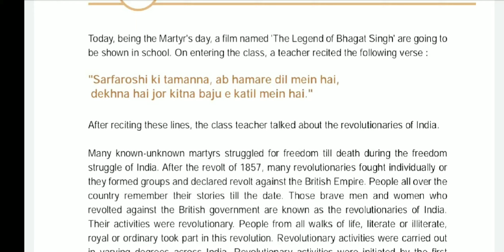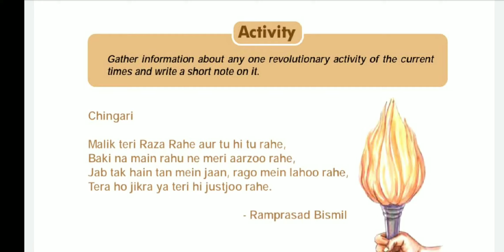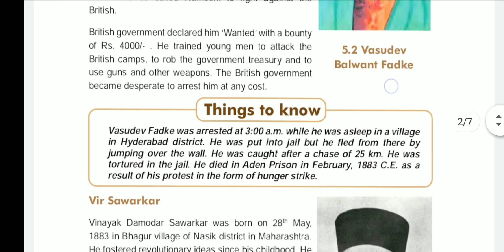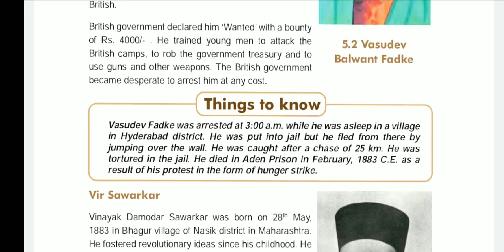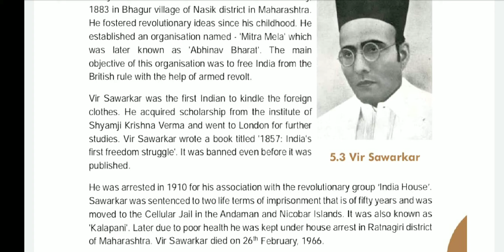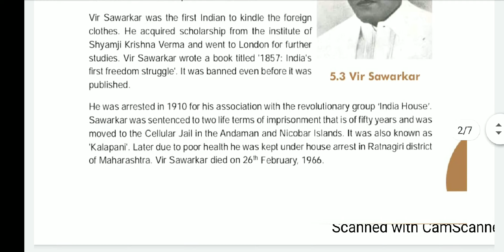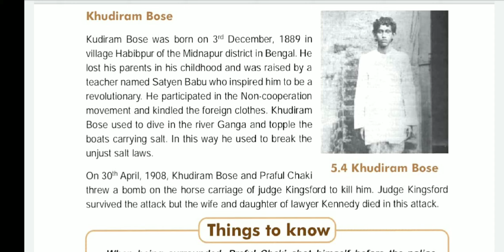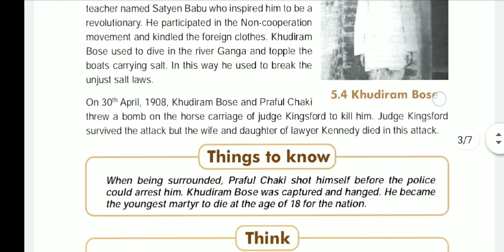|GRADE 8 S.S CH-5 REVOLUTIONARIES OF INDIA (PART 1)|THE SOUTH INTERNATIONAL SCHOOL|